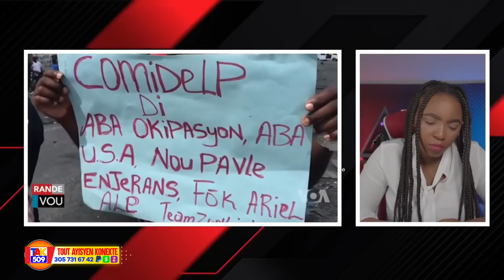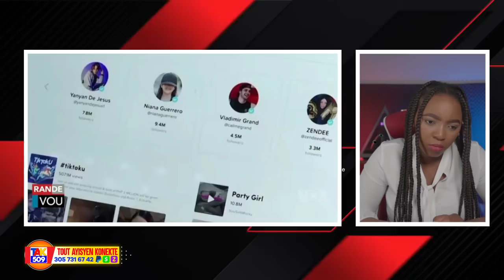Babekyou Fini ONU prononse..Pèp Ayisyen ou nan kouri..Ariel mare Konplo ak Kanada /Fouco